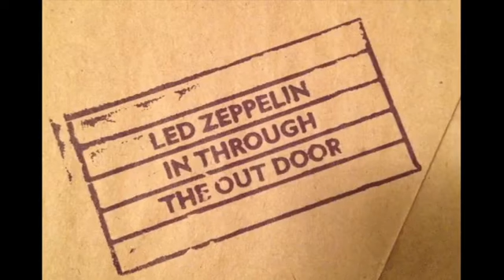zygorellambra1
Z**o mix 1